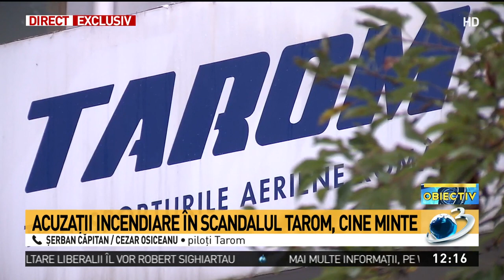Fratele fostei șefe TAROM răspunde acuzațiilor de amenințare: „E o minciună!”